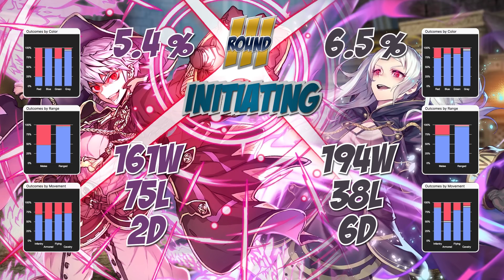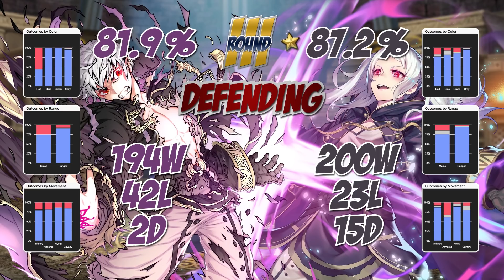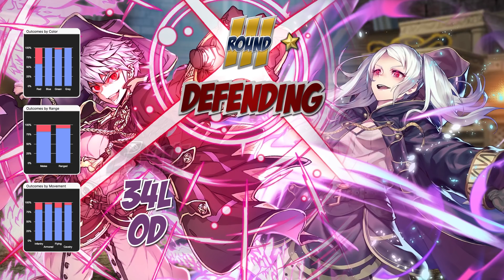FEH: My Waifu (or Husbando) is Better than Yours! MWIBTY - Episode 48 (M.Grima vs F.Grima)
Add me on Twitter: @AkiGamingFEH

Hi there I’m Aki from Aki Gaming and welcome to another episode of My Waifu or Husbando is better than yours.

Each episode we will be putting 2 heroes into the spotlight and see who reigns supreme over the other.

First they will be judged by all of their attributes which includes their stats, weapons, skills etc.

Then we will put them into a battle simulator and see who’s the better one when head on.

Not only that, we will also be giving them their best possible skill build and put them into the ultimate mass battle showdown to see who will be crowned the winner of Mai Waifu (or husbando) is better than yours!!!